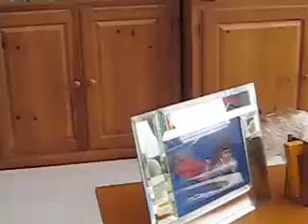biscuit meets her cousins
biscuit meets her cousins while aunt adie needs a new cell phone